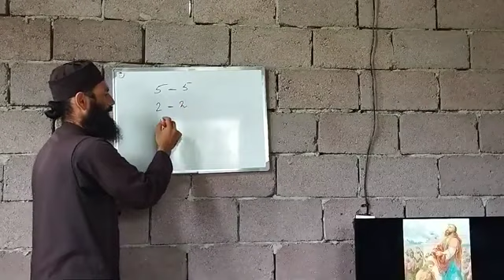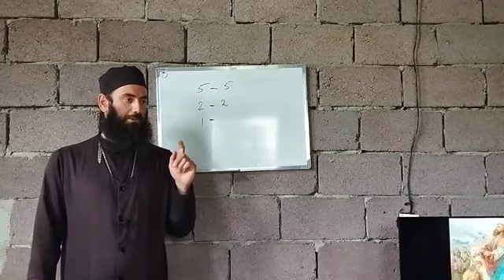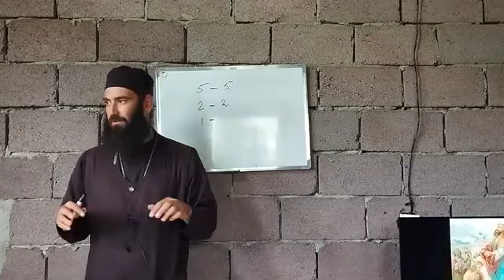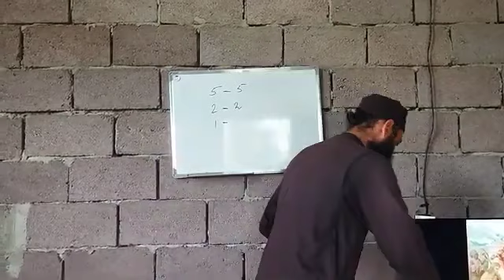ვინც მცირედში ერთგულია... 02.09.2021წ